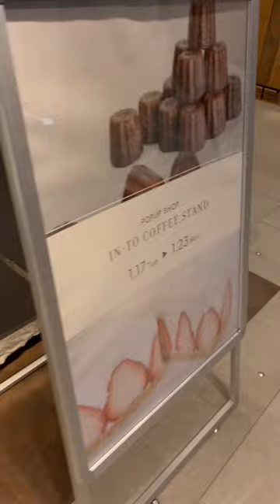Omiyage souvenirs from Kumamoto 🇯🇵🎁